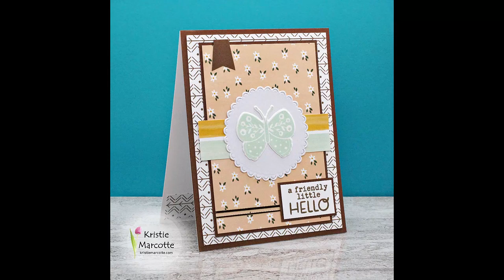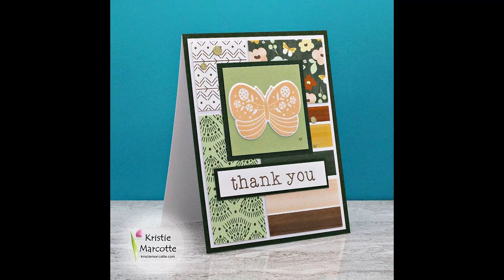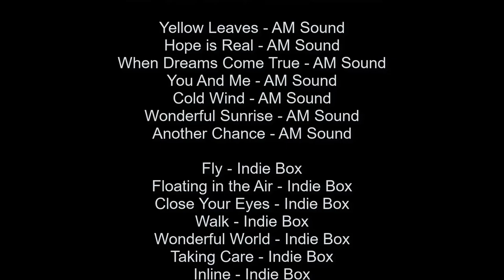Catherine Pooler | Painted Butterflies | 29 Cards from One 6x6 paper pad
MAILING ADDRESS
Kristie Marcotte

FEATURED PRODUCTS
• Boho Trends – Catherine Pooler

STAMPS
• Because Trees

DIES
• Hello

EMBELLISHMENTS
• Peel Offs

INK
• Catherine Pooler

Above are links to some of the products used in this video. I am not an expert and all opinions are my own. I find joy creating cards and videos and I love sharing them with my viewers.